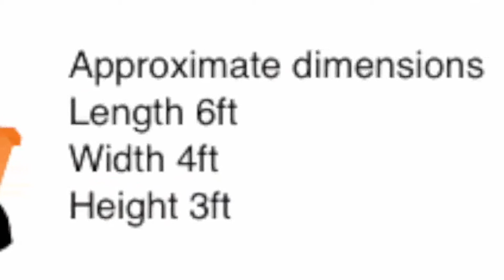Skip Hire Kenley | 0844 448 7533 | Croydon Surrey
Skip Hire Forestdale | 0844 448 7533 | Croydon Surrey

Skip hire is for anyone who needs to hire a skip in Croydon, South London area. We provide a reliable, quality skip hire service throughout Coulsdon and can offer great prices for all your skip hire needs.

Skip Hire Testimonial
The customer service provided by Just Skips has, in my experience, been exemplary and is a refreshing change compared with many commercial organisations.

We aim to make your skip hire experience as easy as possible and will endevour to ensure that your skip hire experience is hassle free and you get the right skip for the right job at the right time and the right cost.

We provide skip hire to builders, skip hire for home owners, skip hire for businesses and can help YOU now get the right skip for the right job.

Please use our skip hire booking facility to book your skip online. If you would prefer to arrange a call back, contact our skip hire team and they will call you back at a time to suit you.